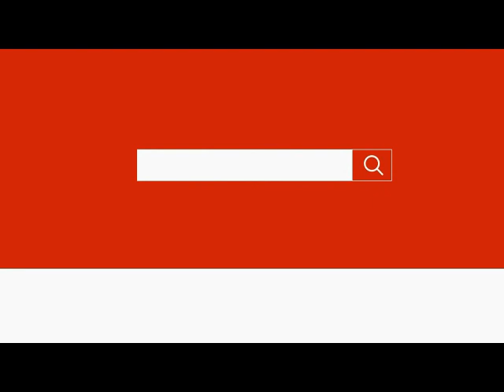भाजपा ने कुमाऊं में पहले ही कदम पर उतारा स्टार प्रचारक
जैसे जैसे लोकसभा चुनाव नजदीक आ रहे हैं। राजनैतिक दलों में सक्रियता बढ़ती जा रही है। कांग्रेस 29 जनवरी से कुमाऊं में परिवर्तन यात्रा की तैयारी कर रही है तो भाजपा अपनी  जमीन बचाने के लिए  नौ फरवरी को त्रिशक्ति सम्मेलन आयोजित कराने जा रही है। इस सम्मेलन का मुख्य आकर्षण होंगे उत्तर प्रदेश के मुख्य मंत्री योगी आदित्य नाथ। त्रिशक्ति सम्मेजन के माध्यम से  भाजपा अपने बूथ लेबल के कार्यकर्ताओं में ऊर्जा का संचार करना चाहती है, जिसके दम पर आने वाले चुनाव में नैनीताल— उधमसिंह नगर सीट पर पिछले आम चुनाव की तरह विजय पताका फहराई जा सके। त्रिशक्ति सम्मेलन 9 फरवरी को हल्द्वानी के एमबी मैदान में आयोजित होगा। सम्मेलन के मद्देनजर आज हल्द्वानी बीजेपी कार्यालय में भाजपा प्रदेश अध्यक्ष अजय भट्ट ने नैनीताल जिले के कार्यकर्ताओं की बैठक ली, उन्होंने कहा की त्रिशक्ति सम्मेलन में कोई कोर कसर नहीं छोड़ी जाएगी। जिससे कार्यकर्ताओं में एक नया उत्साह देखने को मिलेगा।
अजय भट्ट ने कहा की यह लोकसभा चुनावो की तैयारियों का अहम हिस्सा है।
दूसरी तरफ अजय भट्ट ने काँग्रेस की जन आक्रोश रैली और परिवर्तन यात्रा पर निशाना साधते हुए कहा की साँप औऱ नेवले एक हो गए हैं, क्योंकि परिवर्तन तो कोई चाहता ही नहीं लिहाज़ा यह कोशिश केवल पीएम मोदी के खिलाफ आवाज़ उठाने के लिए है, उन्होंने कहा की 2019 में बीजेपी पीएम मोदी के नेतृत्व में दुबारा सरकार बनाएगी।
त्रिशक्ति सम्मेलन के बहाने भाजपा उत्तराखंड के तराई और भाबर की इस सीट पर अपनी पकड़ मजबूत बाने के लिए प्रयास शुरू कर दिए है। पहले ही कदम पर अपने स्टार प्रचारक को बुलाकर भाजपा ने संदेश दे दिया है कि चुनाव के दौरान एक एक सीट को वह कितनी गंभीरता से लेगी।